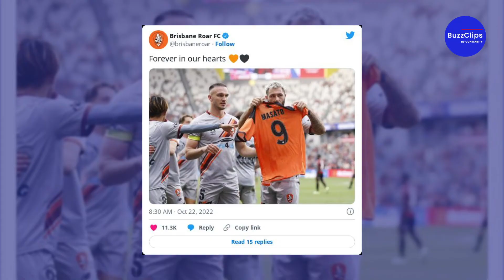Japanischer Fußballstar Masato Kudo überraschend verstorben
Der japanische Fußballstar Masato Kudo ist im Alter von 32 Jahren verstorben. Kudo verstarb in Folge einer Hirnerkrankung namens Hydrozephalus. Die Krankheit, die auch unter dem Begriff "Wasserkopf" bekannt ist, sorgt dafür, dass sich Teile des Hirns mit Flüssigkeit füllen, was einen Druckanstieg im Schädel zur Folge hat. Wie die "Bild"-Zeitung berichtet, gab Kudos Verein Tegevajaro Miyazaki seinen Tod am Freitag bekannt.